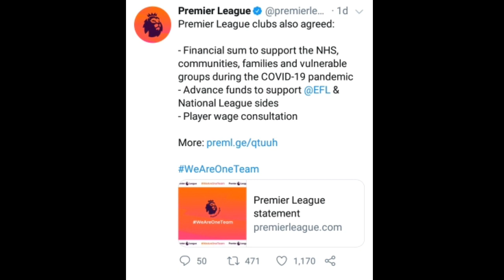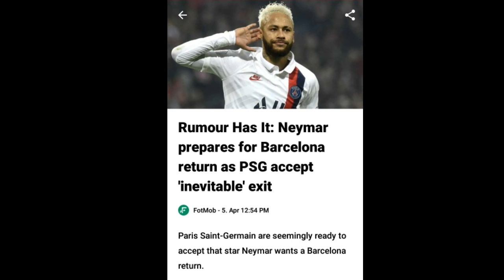The Day When World Got Messi | Lionel Messi First Goal Ever Unbelievable Goals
Latest news april 2020
Messi's all 91 Goals from 2012
messiah,
messi skills,
messi vs ronaldo,
messi highlights,
messiah handel,
messi song,
messi goal,
messi 2020,
messi vs eibar,
messi free kick,
messi and ronaldo,
messi and neymar,
messi and kobe,
messi argentina,
messi all goals,
messi and ronaldinho,
messi abidal,
messi animation,
a messiah,
a messiás,
a messing grace,
a messi penalty in front of 500 000,
a messi lo vas a ver la copa nos va a traer,
a messina non c'è nenti,
a messiás netflix,
a messiás film,
messi best,
messi best goals,
messi best skills,
messi best moments,
messi boateng,
messi bicycle kick,
messi best dribbles,
messi believer,
cardi b messiah,
lumi b messi,
big b messi version,
cardi b messing with offset,
tal b messitan,
cardi b messia,
barcelona b messi,
b/r football messi vs ronaldo,
messi commercial,
messi cartoon,
messi crying,
messi celebration,
messi cars,
messi cougar,
messi car collection,
messi chant,
studio c messing up,
andy c messiah,
prayer in c messi,
john c messi,
c ronaldo vs messi,
messie c,
c ronaldo messi,
messi jukes c.ronaldo,
messi dribbling,
messi dog,
messi documentary,
messi dance monkey,
messi despacito,
messi debut,
messi drawing,
messi diet,
d messi's,
d'masiv,
joe d messina,
cml lavish d messier,
joe d messina songs,
jesus the messiah,
winky d messias maricoa,
messi ballon d'or 2019,
messi entrevista,
messi english,
messi eibar,
messi es un perro,
messi espn,
messi edit,
messi evolution,
messi espn fc,
ronaldinho e messi,
joao felix e messi,
neymar e messi,
futparódias cr7 e messi,
fred e messi,
ronaldo e messi,
messi on kobe,
cr7 e messi,
messi football,
messi fight,
messi freestyle,
messi football khela,
messi family,
messi fifa 20,
messi falling,
k g f messi,
best of messi,
p.i.f.a. messiah,
messi k g f song,
messi f,
messi woke the f up,
messi f.n,
leper messiah f tuning,
messi goal vs eibar,
messi goat,
messi goal vs granada,
messi goal vs getafe,
messi goal today,
messi goal vs leganes,
messi goal vs liverpool,
messi age,
vanguard g messiah,
tusa karol g messi,
ocean karol g messi,
cardfight vanguard g messiah,
vanguard g messiah vs,
polo g messi,
karol g messi,
messi house,
messi hairstyle,
messi hat trick,
messi house tour,
messi hall of fame,
messi highlights 2020,
messi home,
hd messi,
hd messi skills,
hd messi goals,
h.messi.10,
messi 34 km h,
m h messi,
messi vitesse km h,
messi km/h,
messi interview,
messi injury,
messi in public,
messi in disguise,
messi in training,
messi in bangladesh,
messi i kosoves,
messi ignite,
i messing with you,
i messing around,
i missing you,
i mission,
i missing you baby,
i missing u,
i missing you case,
i missing you like crazy,
messi juggling,
messi jr,
messi juventus,
messi jibon kahini,
messi juggling toilet paper,
messi jersey,
messi jeevan kahini,
messi jr vs ronaldo jr,
j messinian,
j messing,
king j messiah,
messin j wright,
messiah ft j alvarez,
messiah j majik,
j felix vs messi,
messi j balvin,
messi kobe,
messi khela,
messi kids,
messi kiss,
messi king,
messi kicks microphone,
messi kobe bryant death,
messi kobe commercial,
stop ghost k messi,
k flay messin with my head,
k g f messi malayalam,
messin round k michelle,
k flay messing with my head lyrics,
k'naan messi,
messi 4k,
messi lifestyle,
messi life story,
messi last match,
messi la la la,
messi life,
messi lifestyle 2020,
messi liverpool,
messi live,
l messi 2020,
l messi skills,
l messi vs ronaldo,
l messi dribbling,
l messi lifestyle,
l messi goal,
l messi vs eibar,
l messi penalty,
messi magic,
messi movie,
messi messi,
messi music,
messi mix,
messi motivation,
messi montage,
messi music video,
grand m messi lyrics,
grand m messi remix,
grand m messi live,
m 4 merriwood,
m.qadar messi,
m.reddiapatti messi,
messiah m phazes,
m. khodabakhsh messi,
messi neymar,
messi nutmeg,
messi news,
messi neymar ronaldo,
messi never give up,
messi neymar suarez,
messi never dives,
messi napoli,
ronaldo and messi,
messi and felix,
kobe bryant and messi,
f.n messi,
loggins and messina,
n'golo kante messi,
messi or ronaldo,
messi oporadhi,
messi otf,
messi overall,
messi on ronaldo,
messi old town road,
messi on my way,
o messiah,
o messias,
o messias tangela vieira,
o messi tchau,
o messias está chegando,
o messias adorado,
o messi chao,
o messias handel,
messi puma,
messi penalty,
messi prank,
messi penalty miss,
messi pa ka chanje,
messi play,
messi passing,
messi practice,
koly p messiah,
messi android p,
messi hijo de p,
messi p,
messi r.i.p,
grand p messi,
messi rap,
messi quotes,
messi qatar,
messi q and a,
messi que calor,
messi quiz,
messi quick free kick,
messi quadruplé,
messi que pena,
persona q messiah,
messi and bale q&a,
messi and ronaldo q and a,
neymar and messi q&a,
442oons messi q&a,
q park messi,
entrevista a messi,
messi reaction,
messi red card,
messi ronaldo,
messi roxanne,
messi rockstar,
messi ronaldinho,
messi ray hudson,
messi ronaldo neymar,